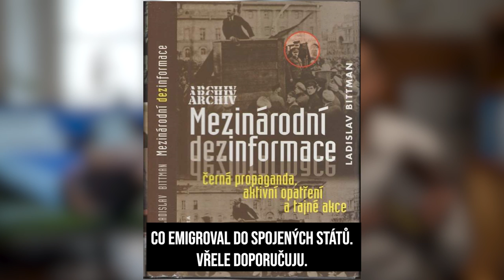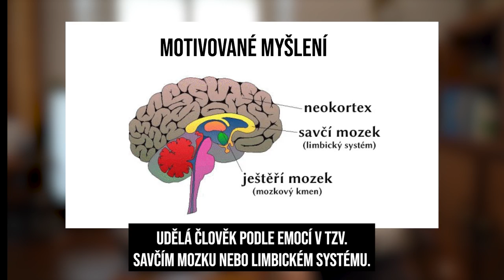Krávoviny a dezinformace hýbou světem! Reflektor #20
Co je dezinformace? Dneska už módní slovo, pod kterým si už spousta lidí nic nepředstaví. Dezinformace není ledajaká kravina, kterou nám někdo přepošle do mailu. Dezinfo je taková lež, která zapadá do něčí propagandy, kterou se nás úmyslně snaží oklamat, aby dosáhl nepřátelských cílů.

Co s tím ale může udělat stát? Můj názor je, že každá buňka, každá bytost a každá organizace, která žije, se musí umět bránit a platí to i pro českou zemi. A vláda s tím zatím moc neudělala. Dobrý začátek by byl na dezinformačních webech neplatit státní reklamu.

Více v dnešním Reflektoru 🙂
0:44 - Nekazit si radost krávovinami a dezinfem.
1:29 - Zdroj dezinformací. I trollí farma v Petrohradu.
2:54 - Jak se šíří dezinformace u nás.
3:24 - Jak nás ovlivňuje a co je  motivované myšlení?
6:43 - Dezinfo může ovlivnit volby, ale dezinformátor Babiš prohrál soud.
9:16 - Jak se chránit proti dezinformacím? My i stát.